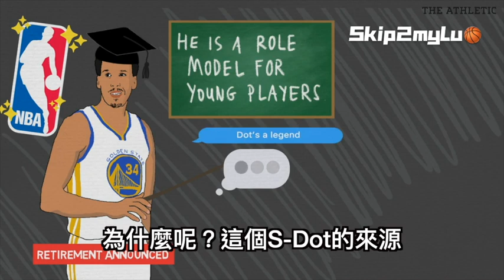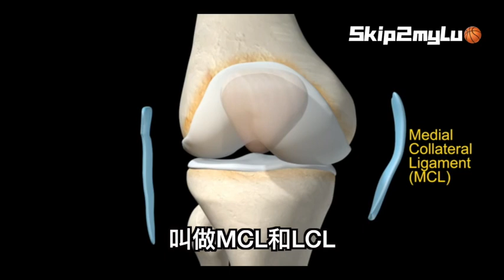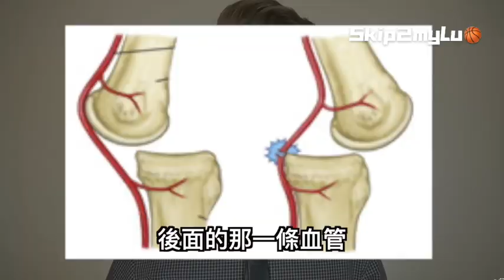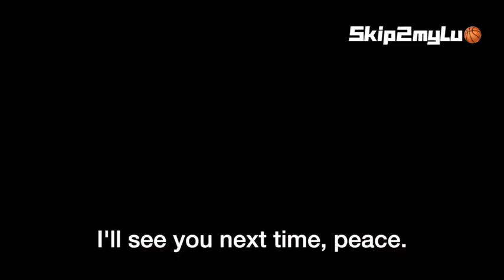【NBA球星】Shaun Livingston｜BBall4Life｜EP07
「上帝不會給你你破不了的關卡」
曾經叱吒風雲的麥當勞高中明星，緊接受到上帝眷顧的NBA球員。是如何在受到一場膝蓋大災難後能堅忍不拔又屹立不搖的站起來。

浴血歸來的那天，他穿著嶄新的球衣，大家不會知道，在未來的幾年後，他的手上已多了好幾枚冠軍戒指。

打斷腳骨顛倒勇，一個你知道也不知道的勇士Shaun Livingston。

0:00
 開頭 Intro
0:59 球員背景、NBA生涯
4:25 嚴重受傷
9:07 影響力
14:36 結語Outro